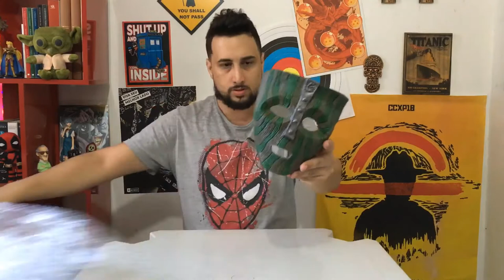Mixture Box - The Mask #32 - Julho 2019